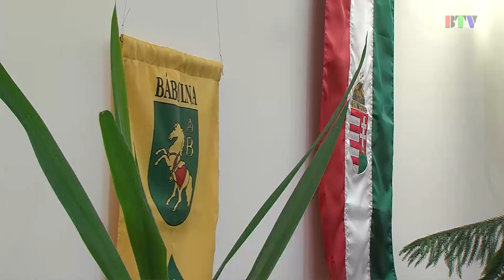A képviselő-testület december 13-i ülésének közvetítése a Bábolnai Televízió stúdiójából